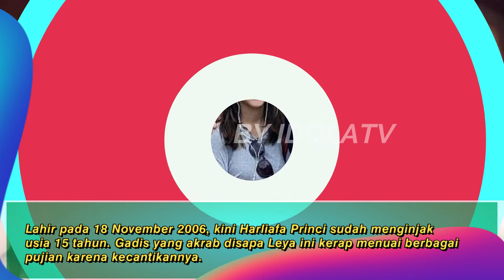Potret Harliafa Princi, Putri Cantik Ferry Maryadi Jarang Terekspos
Mengawali kariernya sejak tahun 1990-an, Ferry Maryadi merupakan aktor sekaligus presenter Tanah Air terkenal akan hobinya mengendarai motor gede. Tampak awet muda di usianya yang sudah menginjak 48 tahun, ia memiliki anak perempuan yang kini sudah beranjak dewasa bernama Harliafa Princi.

Lahir dari orang tua yang merupakan sosok figur publik, sosok Harliafa Princi sering kali mengundang rasa penasaran publik.